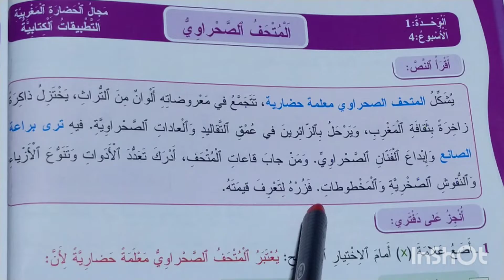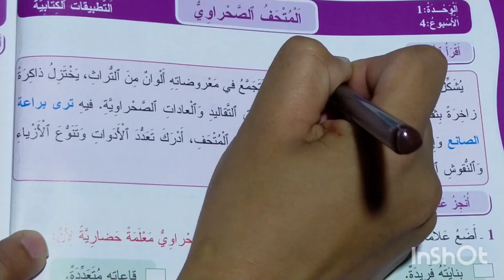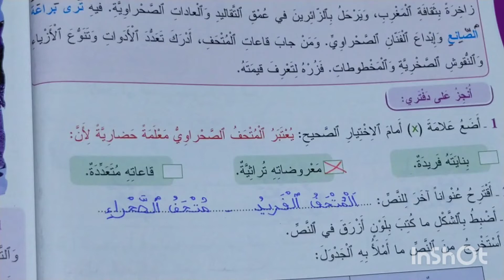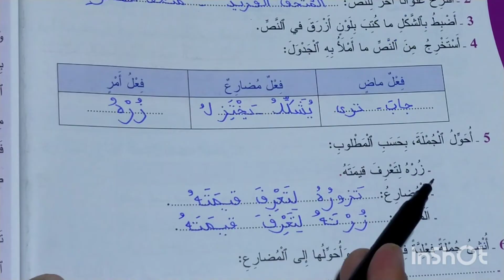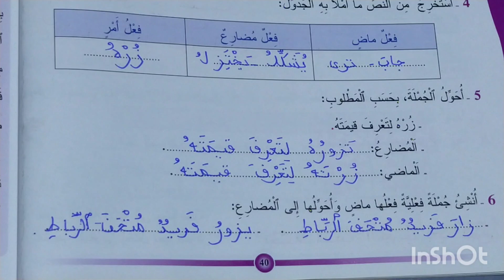المتحف الصحراوي تطبيقات كتابية المفيد في اللغة العربية المستوى الرابع الصفحة 40